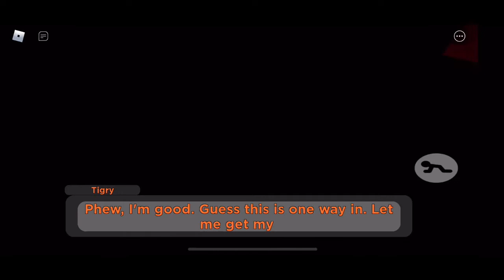Roblox piggy outbreak chapter!!!🕷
In this roblox video I will be playing the brand new chapter called “outbreak” this is a chapter focusing on tigry’s backstory and what kinda happend after willow and tigry left the lab!!